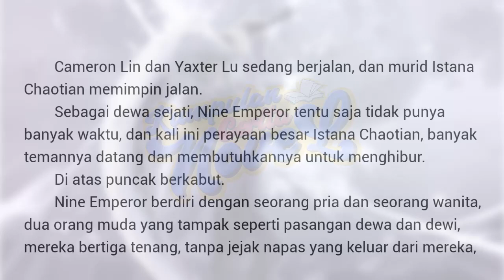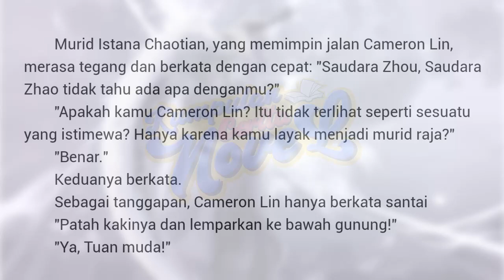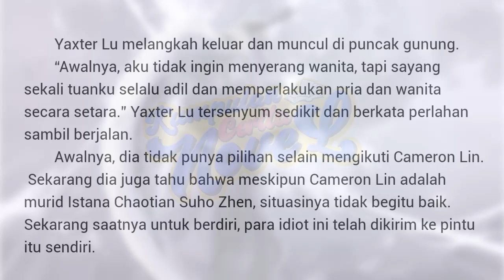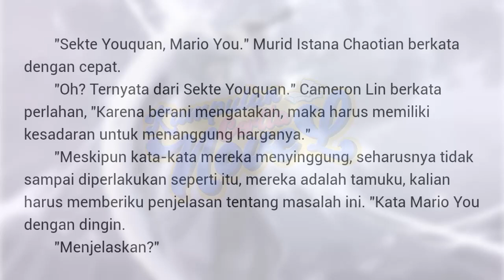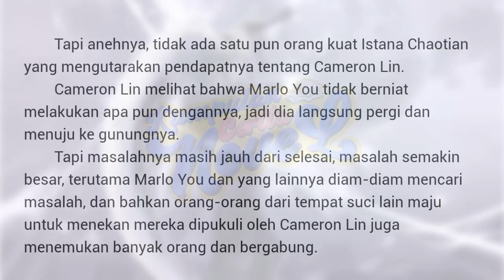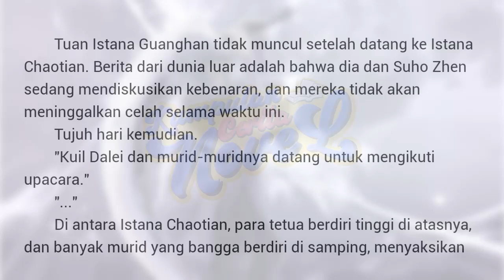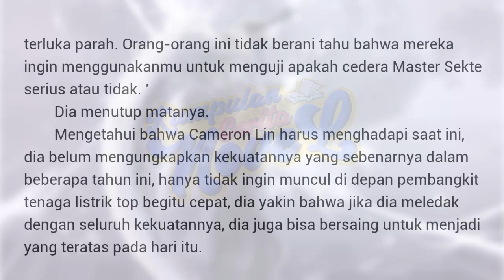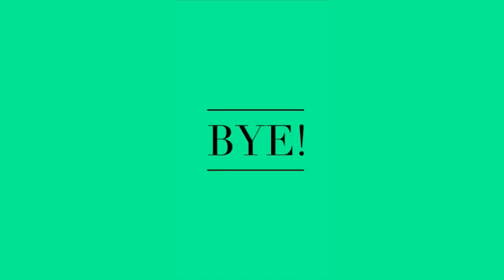ESIL | MSIL Chapter 1242 - 1243 Kumpulan Cerita Novel